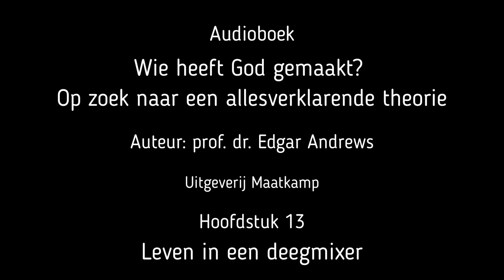Hoofdstuk 13 van 'Wie heeft God gemaakt?'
Titel: Leven in een deegmixer
Ondertitel: De oorsprong van levende organismen

Aanvullende opmerking. In het begin wordt er een keer gesproken over 'chemicaliën', maar een betere benaming zou 'chemische stoffen' of 'chemische elementen' zijn geweest (inmiddels aangepast in het boek), omdat we onder 'chemicaliën' gewoonlijk 'synthetisch geproduceerde stoffen' verstaan, en geen ruwe, natuurlijke , onbewerkte chemische elementen (hoewel het officieel toch nog steeds ook hiernaar verwijzen kan).